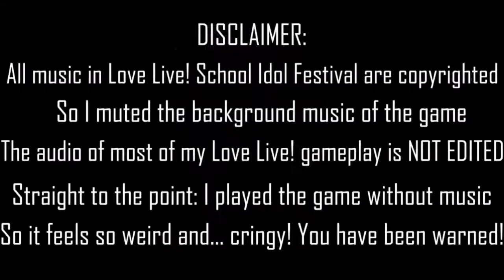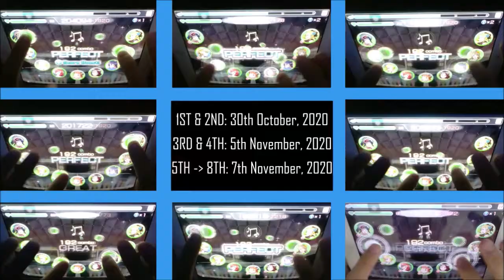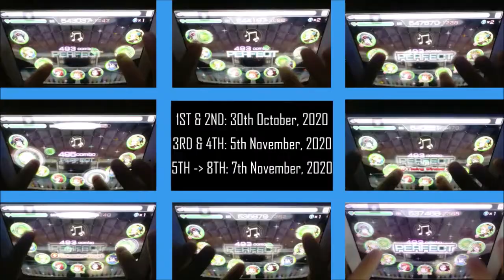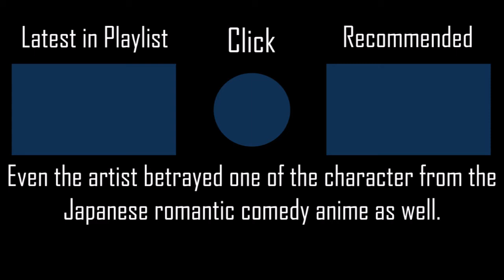Beginner's Sailing - You Watanabe l RANDOM 8 TIMES FC l LivePlay by iPhong (Love Live! Festival)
I don't know what the voice actress gonna think about this.
▶ Full Title: Beginner's Sailing - You Watanabe (Aqours) l RANDOM 8 TIMES FC l LivePlay by iPhong (Love Live! Festival)